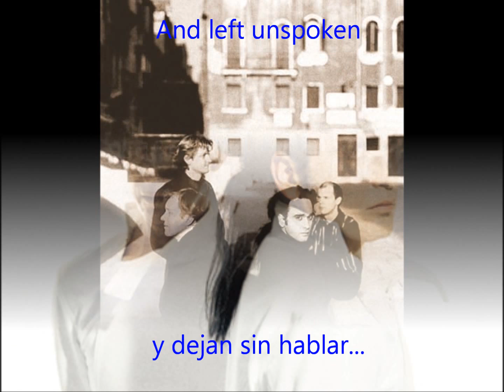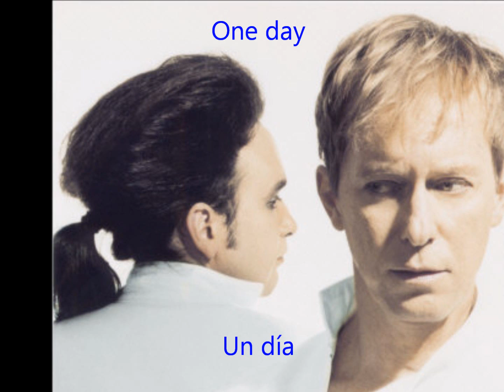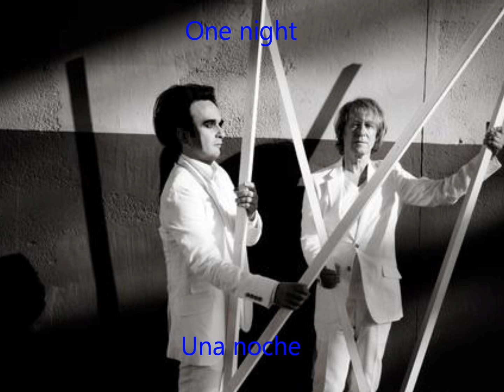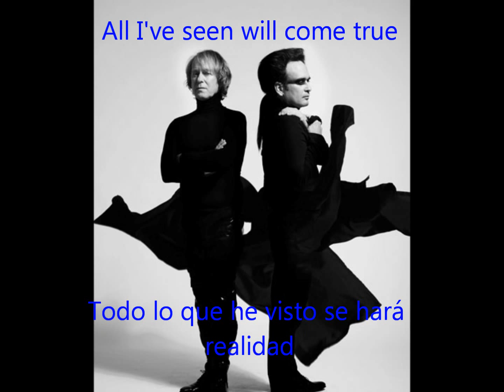Deine Lakaien - One Night Subtitulado